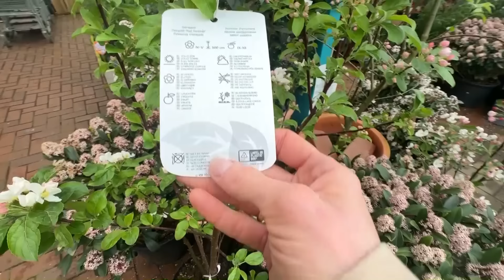Streit zwischen den Kindern 😣😅 XXL-Vlog 🌸 marieland TipTapTube Mama Life Vlog